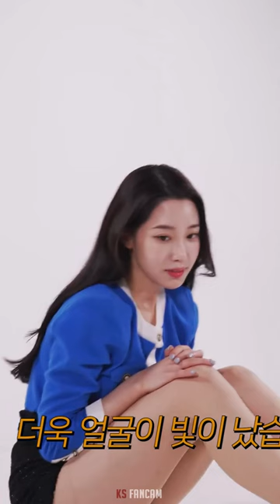Berry Good Johyun Shorts Compilation #1 😍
Profile:
Stage name: Johyun 조현
Real name: Shin Jiwon 신지원
Group: Berry Good 베리굿
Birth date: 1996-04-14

Songs: 🎶
00:00 Lost Sky - Vision pt. II (feat. She Is Jules)
03:08 Near x Far - Not Enough